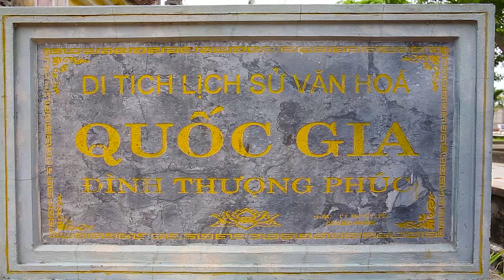Thái Bình Yêu Thương / Nhạc & Lời : Mai Thuyên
►Title :
☛VIDEO : Camera Hoàng Hải - HD 1080 60 fps
❖▬▬▬▬▬▬▬▬▬▬ஜ۩۞۩ஜ▬▬▬▬▬▬▬▬▬▬❖
❖▬▬▬▬▬▬▬▬▬▬ஜ۩۞۩ஜ▬▬▬▬▬▬▬▬▬▬❖